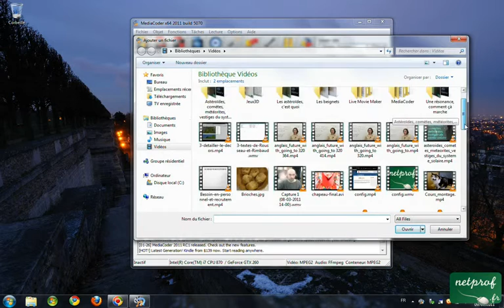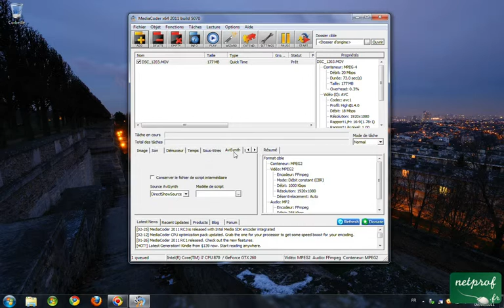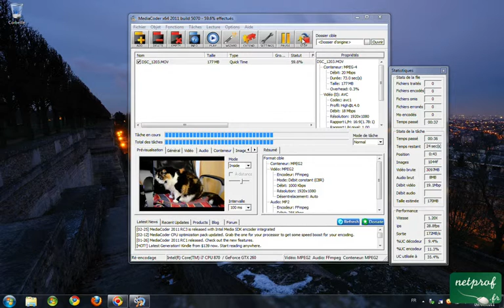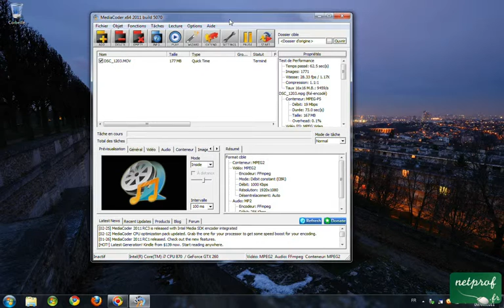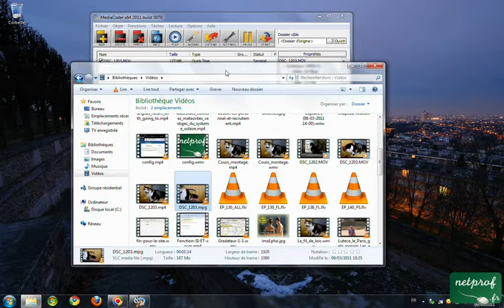MediaCoder 4 Convertir une vidéo pour l'importer dans Live Movie Maker